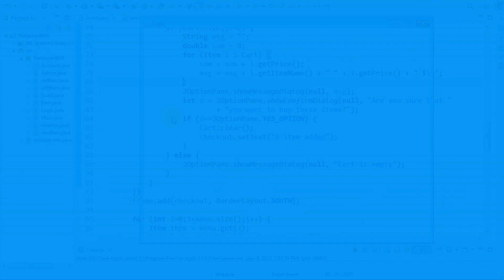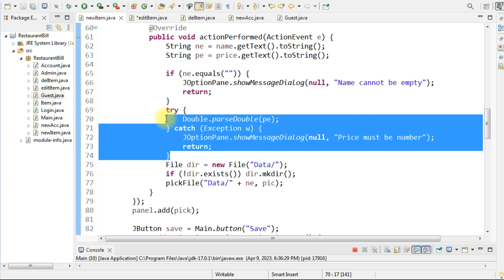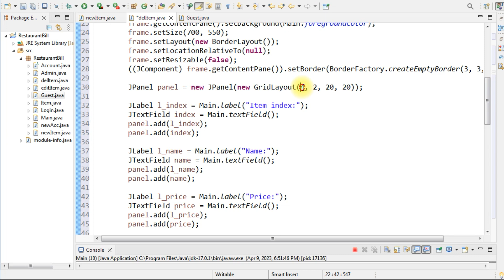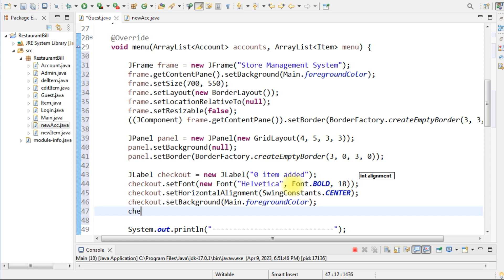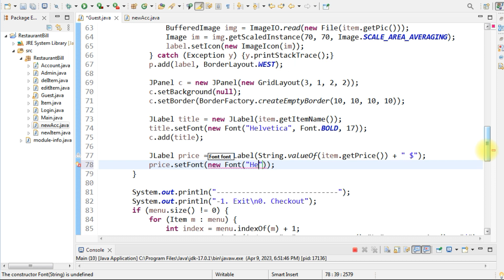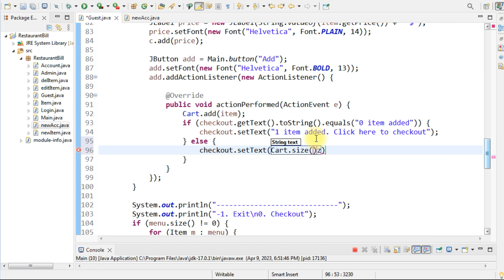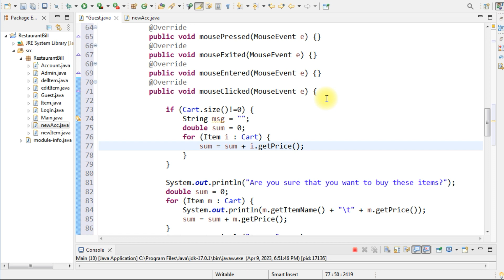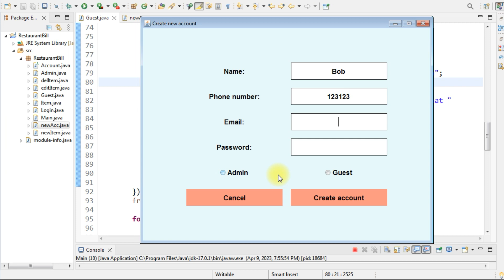GUI for Store Management System using Java (Part 3)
In this video I will show you how to create GUI (Graphical User Interface) for store management system using java swing using eclipse IDE 2023.